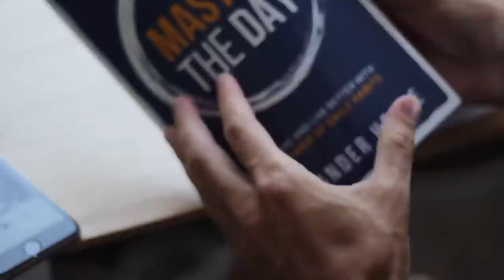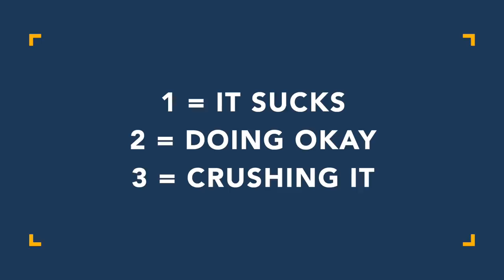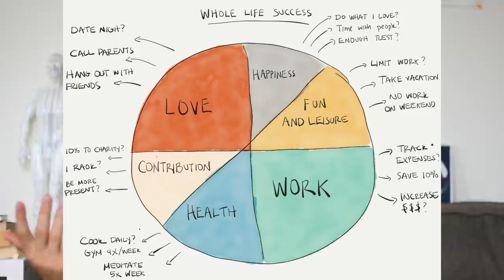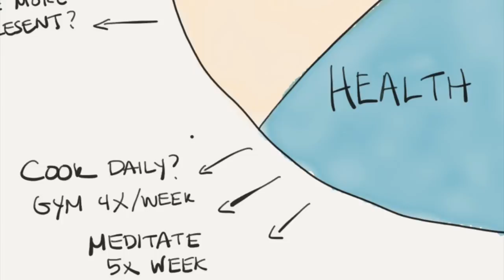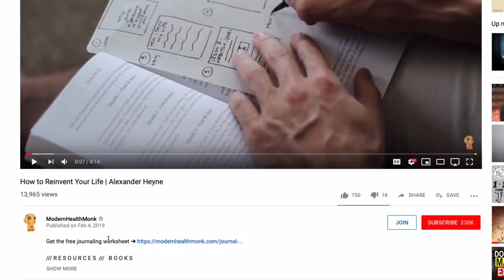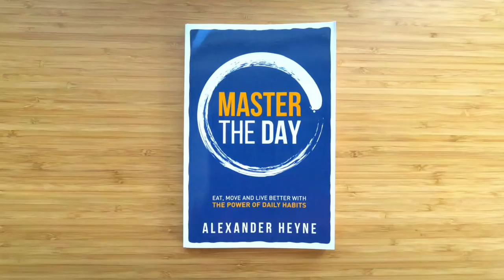The #1 Productivity Exercise I Do Every 30 Days